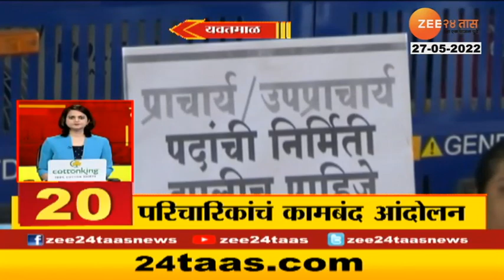Gavogavi 24Taas | गावोगावी 24 तास | 27th May 2022 | Zee24Taas